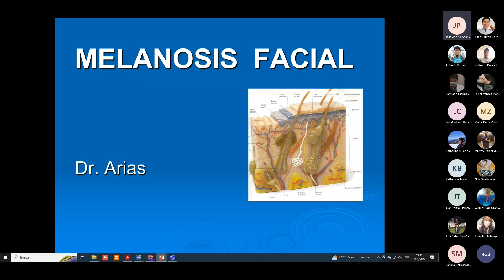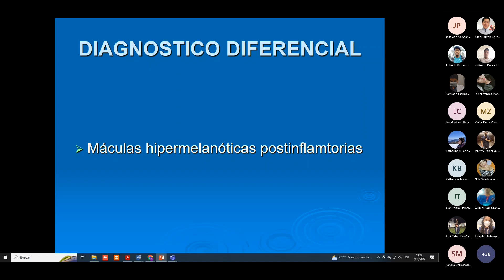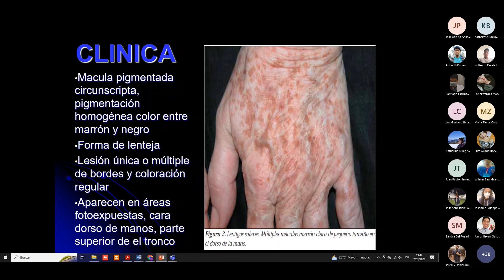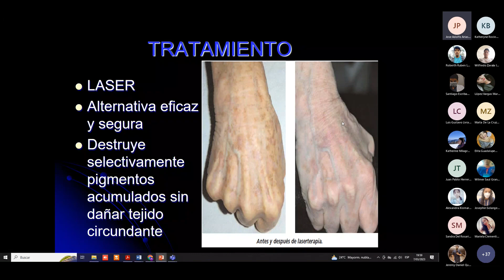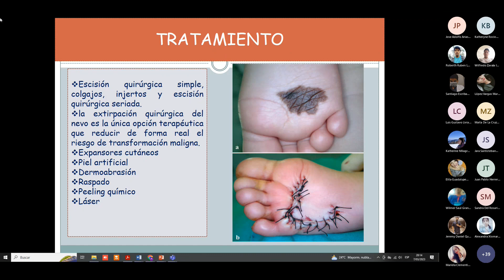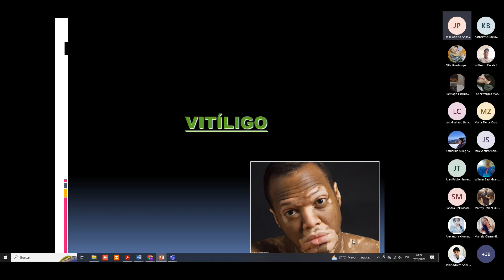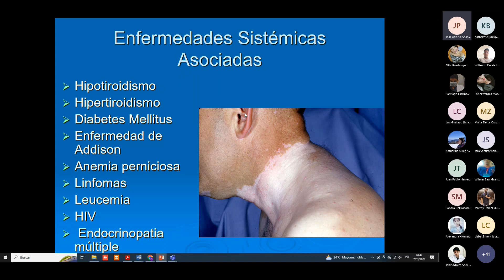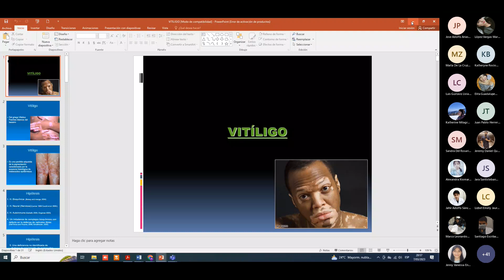Clase 9 Trastornos pigmentarios